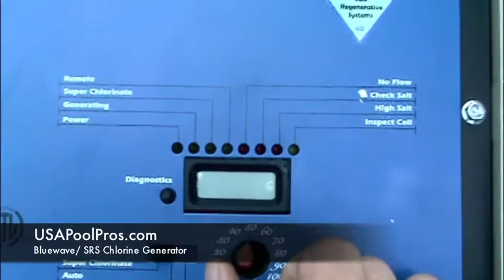Whats in the Box? - SRS Chlorine Generator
This is a brief overview of what comes in the box of the SRS Chlorine Generator.  Some vendors label this as the Bluewave Chlorine generator.  Regardless of the label the product number is NC3100